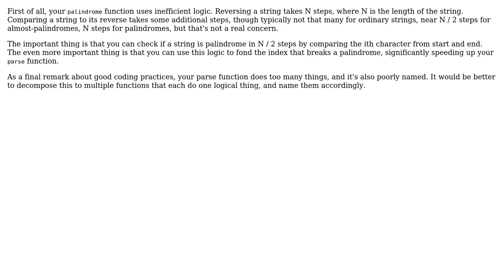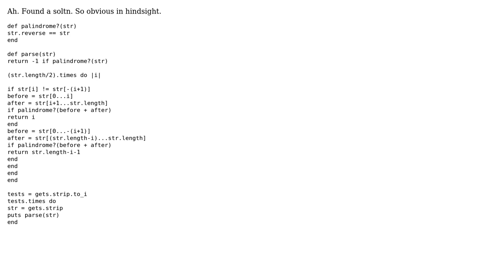HackerRank challenge - index palindrome (2 Solutions!!)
HackerRank challenge - index palindrome

With thanks & praise to God, and with thanks to the many people who have made this project possible! You are responsible for your own actions.